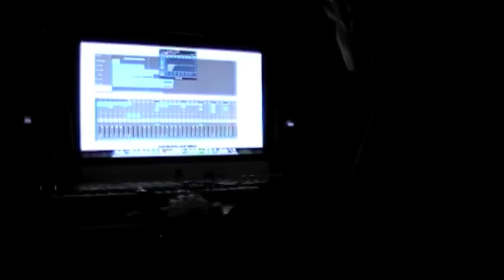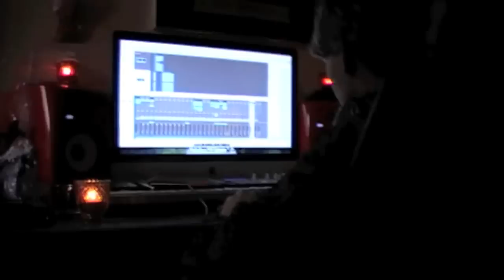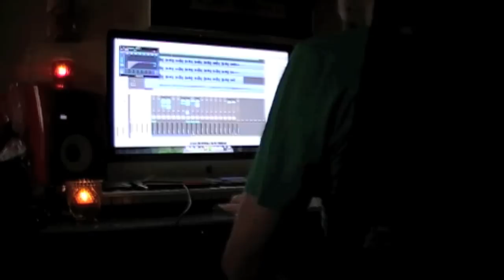Blank (Documentary, with Eng. sub)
This is a documentary about the Swedish, Stockholm based, band Blank Generation.

During the last months Blank Generation has recorded their first EP (Blank), played at a festival, done a video shoot and done everything from mixing to mastering on their EP (Blank).

While recording the EP, Blank, Blank Generation chose to do everything within the group. From start to finish. Recording, mixing and mastering.

All of that has been recorded and this is the result.

and on our bandpage